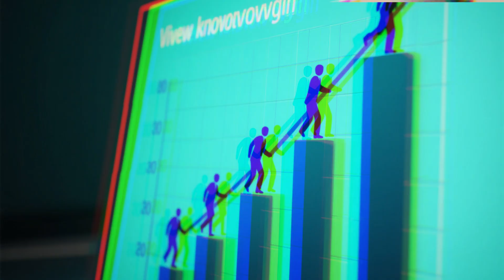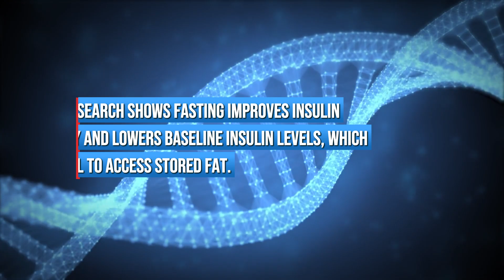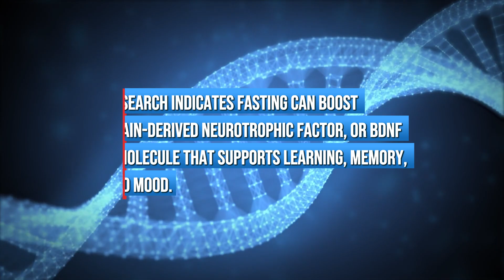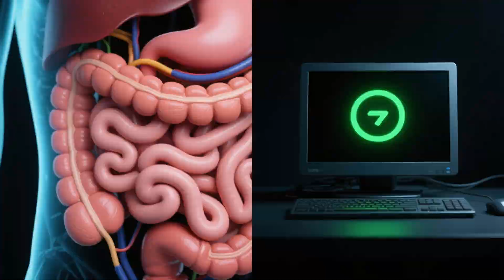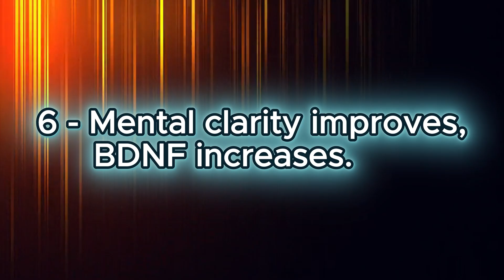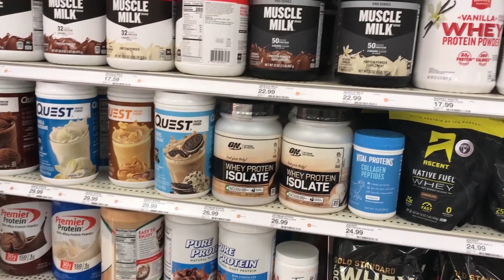36-Hour Fast EXPOSED — Unlock Your Hidden Fat-Burning Power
Discover how fat loss works through real science, not myths. This channel explains the science of fat loss in a clear, visual, and engaging way — showing how your body actually burns fat and transforms over time.

Learn how the metabolism boost happens through movement, nutrition, and recovery, and why thermogenesis and fat oxidation play a key role in every stage of the process. Each video breaks down the real mechanics behind calorie deficit, body composition, and the afterburn effect, helping you understand what truly drives results.

If you want to know how to burn fat faster, maintain a healthy metabolic rate, and make long-term progress based on physiology instead of trends — this channel gives you the knowledge to do it.

No shortcuts, no hype — just evidence-based explanations that reveal how your body actually loses fat.